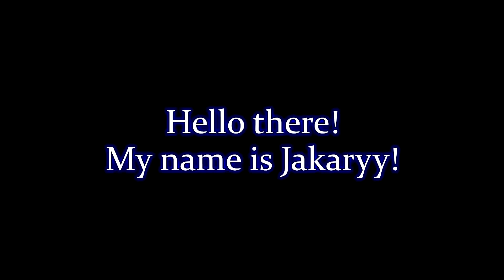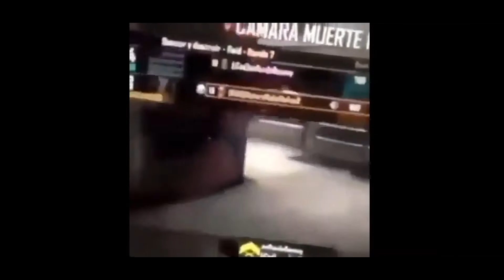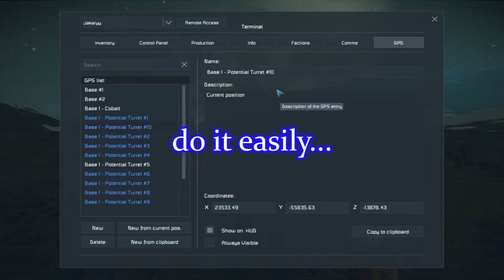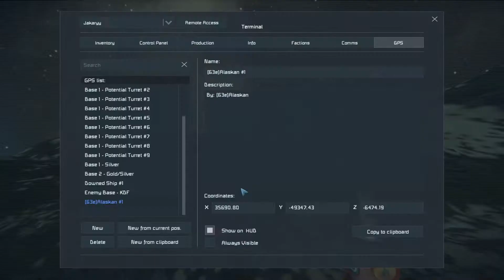HE DISCONNECTED! || Space Engineers Shenanigans (Part 5)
Poor Grimz, I have the utmost empathy for the man.

==MUSIC==
0:12 - "Five Card Shuffle" || Kevin MacLeod
1:13 - "A Summer's Day in the Valley of Trash" || Deponia
5:39 - "Industrious Ferret" || Kevin MacLeod
8:10 - "Path of the Goblin King" || Kevin MacLeod
9:57 - "Mary Had a Little Lamb" || Kevin MacLeod
13:45 - "Metro 2033 Theme"